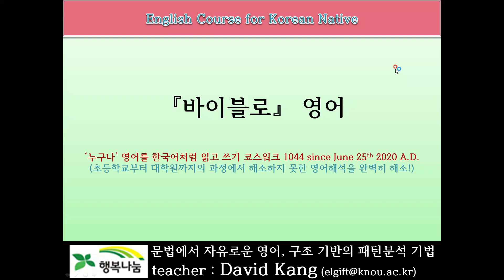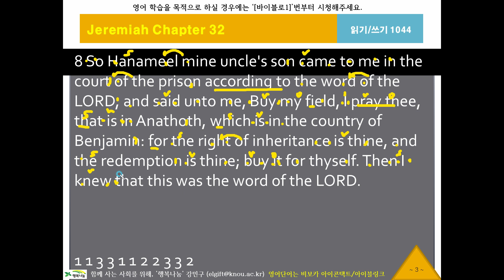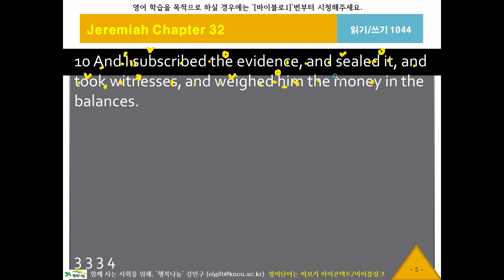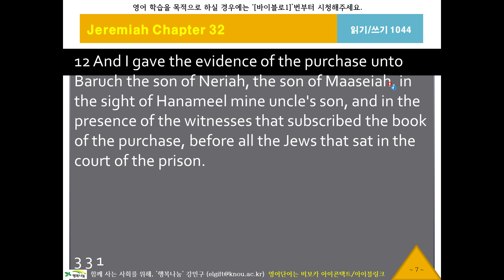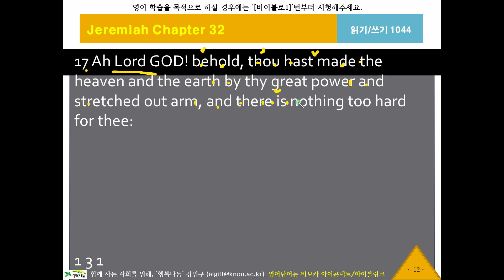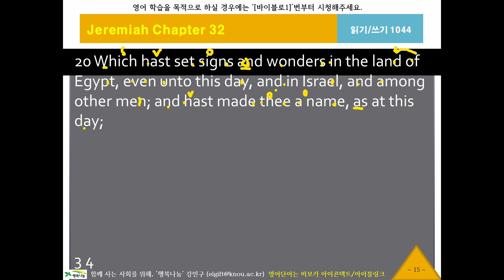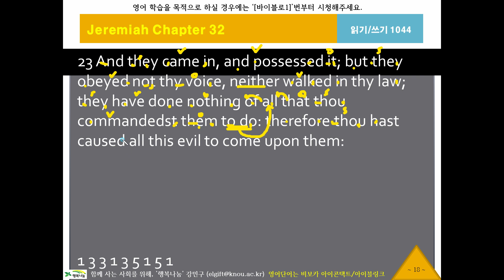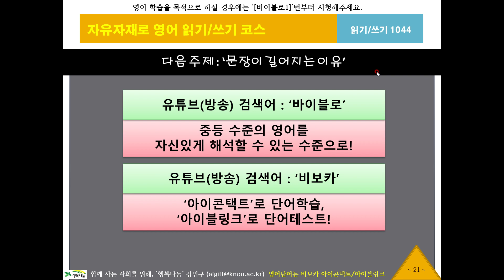바이블로1044, 예레미야32장6절, KJV, 영어성서, 흠정역, 성경공부, 영어해석원리, 영작문원리, 영어구조분석, 성서로 영어공부, 영어로 성경공부